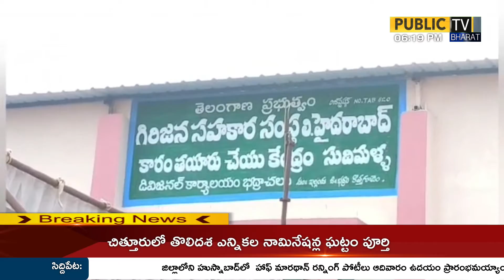ఇల్లందు(మం)సుదిమళ్ల లో గిరిజన సహకారసంస్థ ఆధ్వర్యంలో కారం కర్మాగారాన్ని మంత్రులు ప్రారంభించారు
యాంకర్ వాయిస్: భద్రాద్రి కొత్తగూడెం జిల్లా ఇల్లందు మండలం సుదిమళ్లలో  గిరిజన సహకార సంస్థ ఆధ్వర్యంలో ఏర్పాటు చేసిన పసుపు కారం కర్మాగారాన్ని  మంత్రులు పువ్వాడ అజయ్ కుమార్ సత్యవతి రాథోడ్ ఎంపీ కవిత ఎమ్మెల్యే హరిప్రియ నాయక్ ప్రారంభించారు.

 వాయిస్ ఓవర్: ఇల్లందు మండలం సుదిమళ్ల లో  గిరిజన సహకారసంస్థ ఆధ్వర్యంలో ఏర్పాటుచేసిన  కారం కర్మాగారాన్ని మంత్రులు ప్రారంభించారు. ముందుగా మంత్రులకు పూలతో  పూర్ణకుంభం ద్వారా వేదమంత్రాల నడుమ ఘనంగా స్వాగతం పలికారు. అనంతరం కర్మాగారాన్ని ప్రారంభోత్సవం చేశారు. మంత్రి పువ్వాడ అజయ్ కుమార్ సత్యవతి రాథోడ్ ఎంపీ కవిత ఎమ్మెల్యే హరిప్రియ నాయక్ కర్మాగారం లోని కారం ప్యాకెట్ అని పరిశీలించారు. కర్మాగారం ప్రారంభోత్సవానికి వచ్చిన మంత్రి సత్యవతి రాథోడ్ కు సిపిఐ ఎంఎల్ న్యూడెమోక్రసీ పార్టీ రాష్ట్ర నాయకులు ఆవునూరి మధు, మాజీ ఎమ్మెల్యే గుమ్మడి నర్సయ్య,  మాజీ జెడ్పిటిసి చండ్ర అరుణ పోడు భూముల సమస్యలపై వినతి పత్రం అందజేశారు. ఏజెన్సీలో ఫారెస్ట్ అధికారులు పోడు రైతుల భూముల్లో ట్రాన్స్ కొట్టడాన్ని నిలుపుదల చేయాలని,  పోడు రైతుల కు పట్టాలు ఇవ్వాలని  కోరారు. ఈ కార్యక్రమంలో  ఐటీడీఏ పీవో, జీసీసీ కమిషనర్ ,ప్రజా ప్రతినిధులు, టిఆర్ఎస్ పార్టీ నాయకులు, అధికారులు పాల్గొన్నారు.